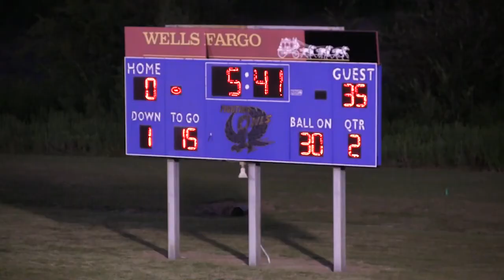Week 2, 2015 Oakwood 51 Covington 0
9/8/17 at Covington
Oakwood is in yellow jerseys
Texas High School Sixman Football